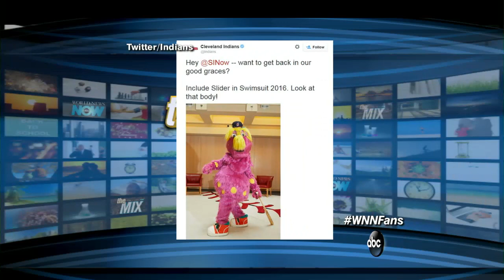DJs Prank Crowd at Concert in Australia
An Australian DJ duo shocked fans by suddenly playing a song no one was expecting.